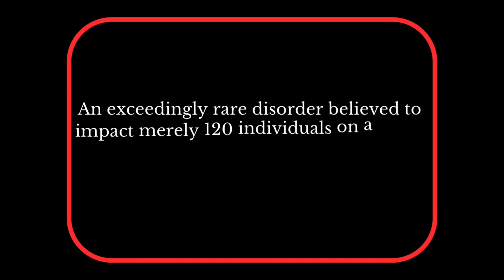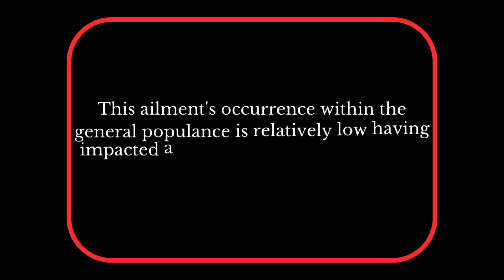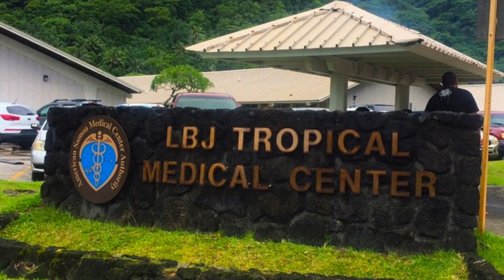5 Unbelievable Individuals Who Actually Exist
5 Unbelievable Individuals Who Actually Exist

This video is 5 Unbelievable People that actually exist. The persons include Mandy Sellars who has giant legs, Bayezid Hossain who suffers from progeria, Tom Staniford who is the world's thinnest person, Sultan Kosen who is the world's tallest person and Chandra Bahadur Dangi who is the world's shortest person.